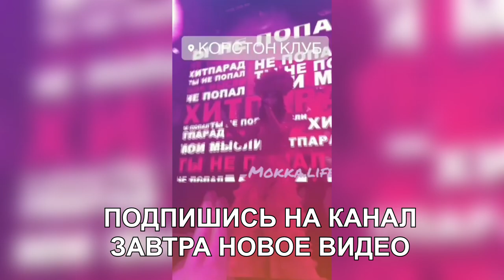БЕЗУМИЕ НА КОНЦЕРТЕ БУЗОВОЙ (ondom2.com)